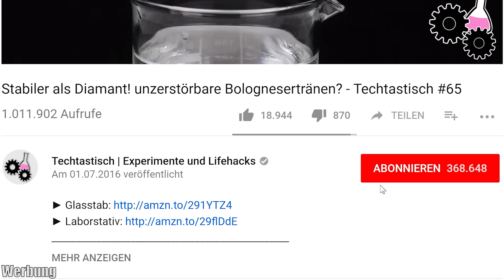Kann ein Saugroboter ein Labyrinth lösen? | obode A8+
obode A8+
obode A8

* Dieses Video ist eine bezahlte Kooperation mit obode.